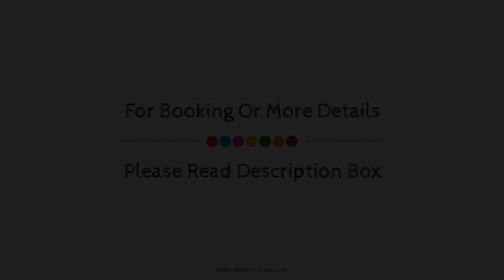Crown Isle Resort & Golf Community, Courtenay (BC), Canada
About Property:
Ideally located in the prime touristic area of Courtenay, Crown Isle Resort & Golf Community promises a relaxing and wonderful visit. Both business travelers and tourists can enjoy the hotel's facilities and services. Meeting facilities, family room, restaurant, bar, shops are just some of the facilities on offer. Designed for comfort, selected guestrooms offer air conditioning, heating, desk, balcony/terrace, alarm clock to ensure a restful night. Enjoy the hotel's recreational facilities, including fitness center, golf course (within 3 km), garden, before retiring to your room for a well-deserved rest. A welcoming atmosphere and excellent service are what you can expect during your stay at Crown Isle Resort & Golf Community.
Searching For
1. Crown Isle Resort & Golf Community - Courtenay (BC)
2. Crown Isle Resort & Golf Community - Courtenay (BC) Virtual Tour
3. Crown Isle Resort & Golf Community - Courtenay (BC) Rooms
4. Crown Isle Resort & Golf Community - Courtenay (BC) Amenities
5. Crown Isle Resort & Golf Community - Courtenay (BC) Videos
6. Crown Isle Resort & Golf Community - Courtenay (BC) Offers
7. Crown Isle Resort & Golf Community - Courtenay (BC) Deals
Audio Credit:
Track Title: Subway Dreams
Artist: Dan Henig